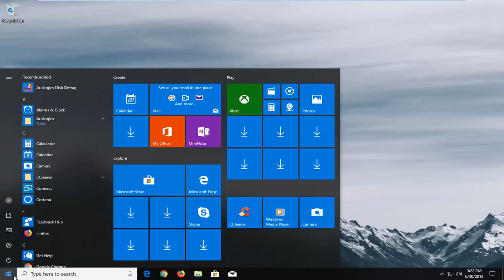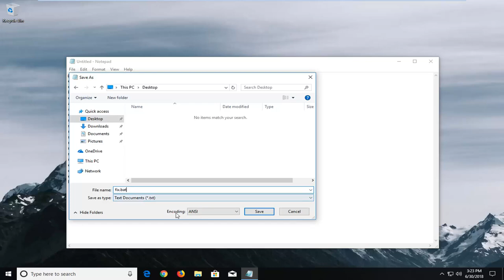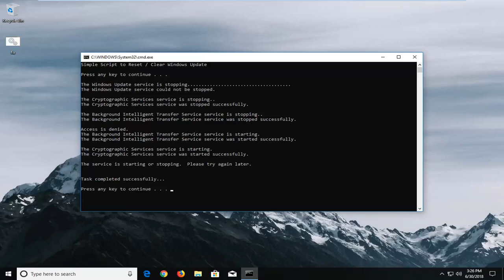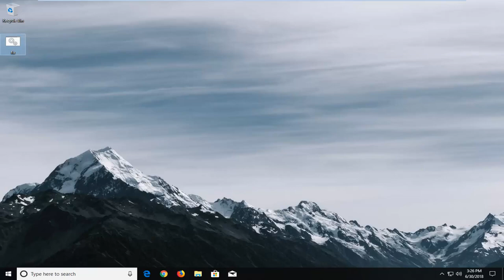Fix Windows 10 Update Error Code 0x80070652 [Solution]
Fix Windows 10 Update Error Code 0x80070652.

If you receive 0x80070652 error code with message ERROR_INSTALL_ALREADY_RUNNING, then it means that a previous Windows installation has not been completed successfully. This usually happens when an update gets stuck.

Windows Update is very important to keep your computer security patches updated and fix any bugs. If you have a problem with Windows updates or it has stopped working you need to fix it as soon as possible to stop your computer from becoming vulnerable to any security holes or bugs they need patching, Windows can also become very unstable with the latest Windows updates.

I will show you how to troubleshoot and repair most Windows Update problems. When Windows Update is broken it will give error codes, its these error codes or BSOD which can help solve issues with Windows Update.

@ECHO OFF
echo Simple Script to Reset / Clear Windows Update
echo.
PAUSE
echo.
attrib -h -r -s %windir%\system32\catroot2
ren %windir%\system32\catroot2 catroot2.old
ren %windir%\SoftwareDistribution sold.old
ren "%ALLUSERSPROFILE%\application data\Microsoft\Network\downloader" downloader.old
echo.
echo Task completed successfully...
echo.
PAUSE